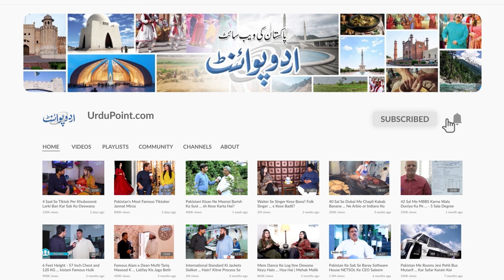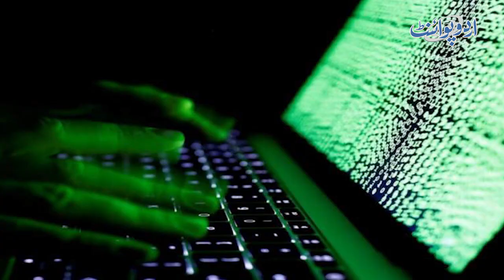Cyber Expert Rafay Baloch - Audio Aur Video Kaise Leak Hoti Hain? Apka Mobile Kese Hack Hota Ha?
Rafay Baloch is one of the leading  cybersecurity expert and ethical hacker from Islamabad. This is the time period of audio and videos Leaks and up till now  audios and videos of many eminent personalities have been leaked. UrduPoint anchor Usman Paracha has interviewed him. How these audios and videos got leaked because of the phone hacking, let us know in this video.
Anchor: Usman Paracha